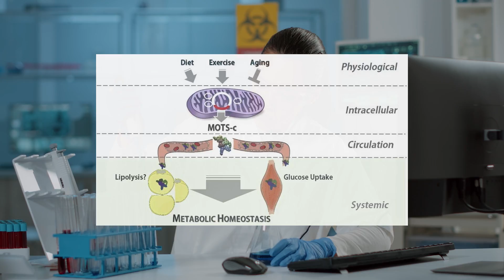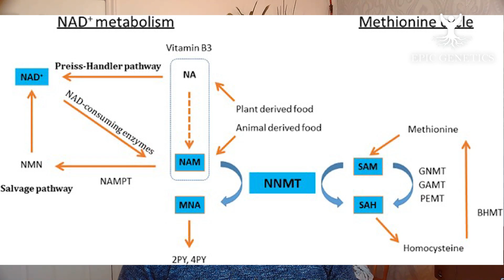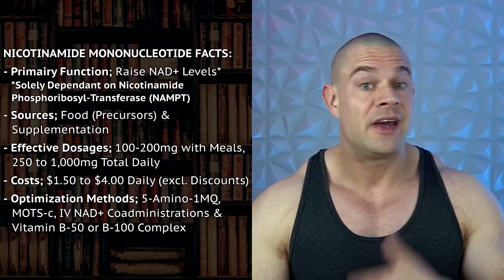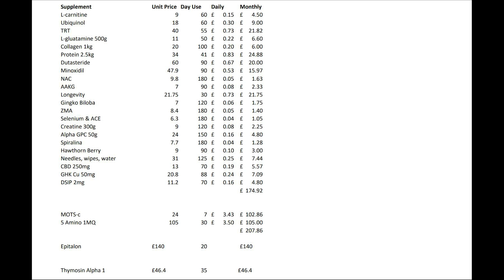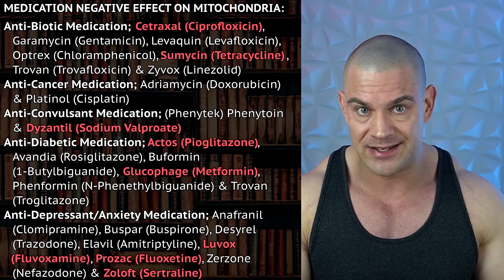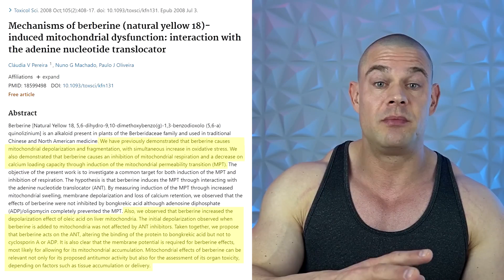My Mitochondrial Stack - MOTS-c + 5 Amino 1MQ + NMN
Reacting to @VigorousSteve Age Backwards 5-10 Years!! | The Mitochondrial & Anti-Aging Support Stack video. My stack containing anti aging supplements like the peptide MOTS-c, 5 Amino 1MQ, NMN, L-carnitine ALCAR and Ubiquinol.
Contents
0:00 - Experiment
2:32 - MOTS-c
5.09 - Antioxidants
5:52 - 5 Amino 1MQ
6:32 - NMN
7:18 - Budget
8:27 - Sponsor
9:40 - Baseline
11:20 - Additional Supplements